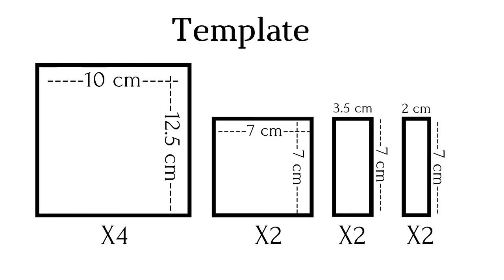Cement and tile flower vase making. How to make a DIY cement flower pot.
DIY cement flower pot idea.
Cement and tile flower vase making idea
Step by step video of how to make a cement flower vase / pot with tile inlay.
Cement craft idea for beginners.
Original and unique table top show piece.

Have fun creating this beautiful pot.

Materials:
Hard board or plyboard
Craft knife
Ruler
Pencil / marker
Glue gun
3 glue sticks
Cement and sand ratio 2:1
Ceramic mosaic tiles
Plaster
Filler or wall putty
Acrylic paint (Any color you like)

My channel also features:
Home decor ideas
Plant pot making
Vase making
Wall decor
Paper crafts
and many more fun and interesting arts and craft videos.